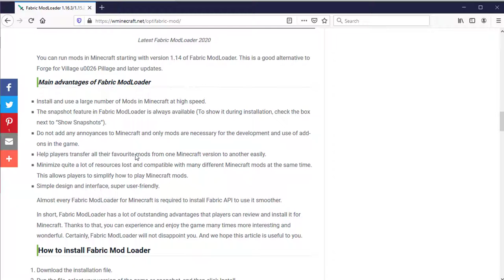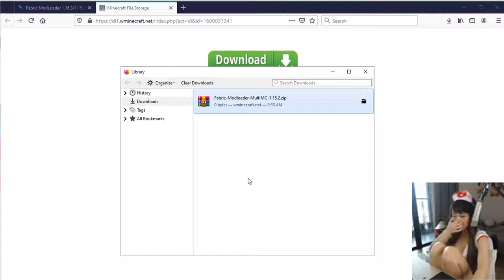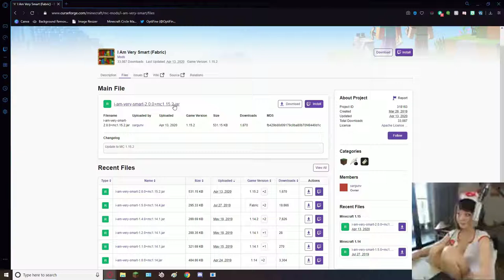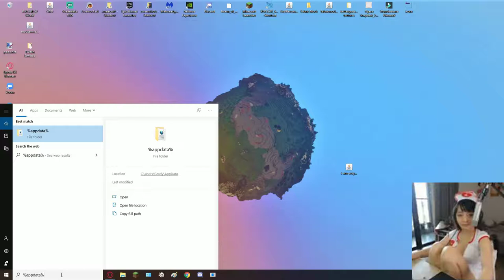Fabric ModLoader 1.16.3/1.16.2/1.16.1/1.15.2 – Review and Install Tutorial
Minecraft is a classic game and attracts millions of players around the world. Here, players can unleash creativity and develop characters, unlimited game space. When moving from one version of Minecraft to another, you will probably need Fabric ModLoader. Discover our article below about the cool features of Fabric ModLoader.